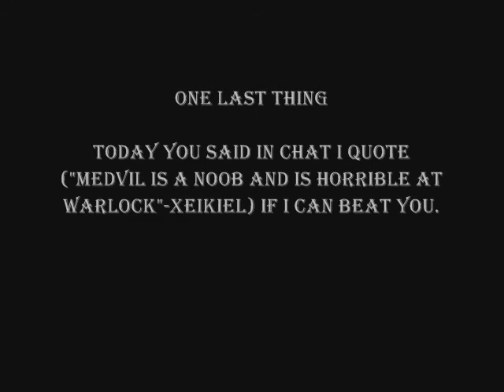Xeikiel VS Medvil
Xeikiel wants to talk shit?
I will just have to stomp his ass into the ground.